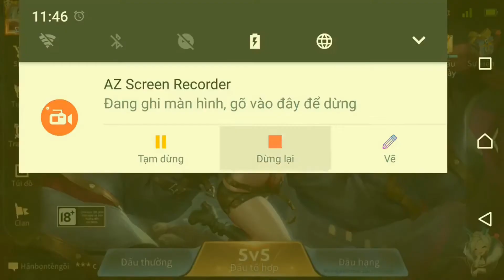LIÊN QUÂN MOBILE | Zephys Đối Đầu Với Zill trận đấu không cân sức cuối mùa rank cao thủ XX sao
* Bộ ngọc của Zephys ở clip này:
- Ngọc đỏ: 10 viên công vật lý và xuyên giáp

- Ngọc tím: 10 viên tốc đánh và tốc chạy

- Ngọc xanh: 10 công vật lý và xuyên giáp

* Khi các bạn lên hoàn chỉnh bộ ngọc này sẽ là:
- Công vật lý +29  Xuyên giáp +100
- Tốc chạy +10% Tốc Đánh 10%
* Bộ Trang Bị Trong Trận Đấu:
- Kiếm truy hồn
- Giày kiên cường
- Thương longinus
- Áo Choàng Băng Giá
- Hercule thịnh nộ
- Giáp hộ mệnh
* Phù hiệu sử dụng trong trận đấu này:
+ Nhánh chính
- Tháp quang minh tương phản
- Tháp quang minh xuyên tâm
- Tháp quang minh thần quan
+ Nhánh phụ:
- Vực hỗn mang hấp huyết
- Vực hỗn mang cường công